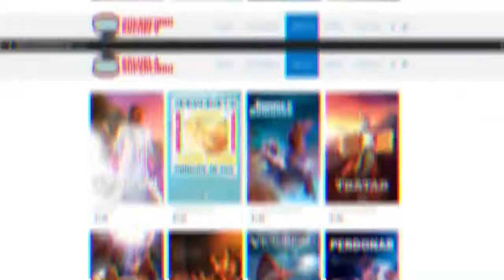Escuela Superlibro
¿Necesitas ayuda e ideas con tus lecciones de Escuela Bíblica? La Escuela Superlibro, además de los episodios, contiene lecciones desarrolladas paso a paso para tus clases dominicales, o con tus hijos en casa. Cada temporada tiene 13 módulos, y cada módulo dura 1 mes. Lecciones + Manualidades + Juegos + Episodios y mucho más es lo que obtienes al comprar tu suscripción anual. Ingresa a y adquiere tu lección gratuita de muestra.